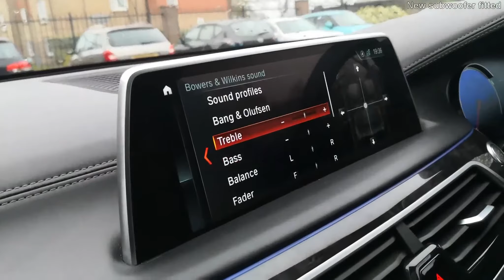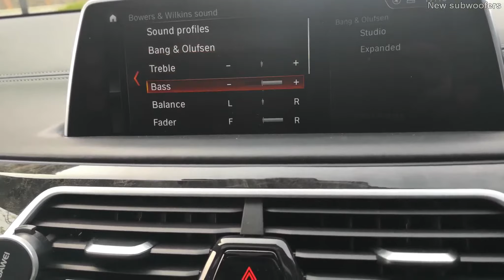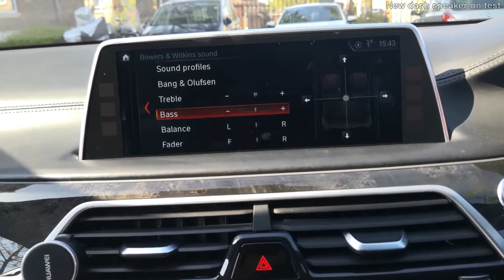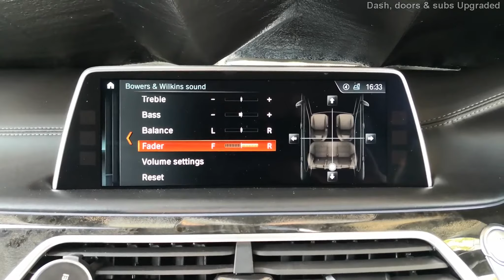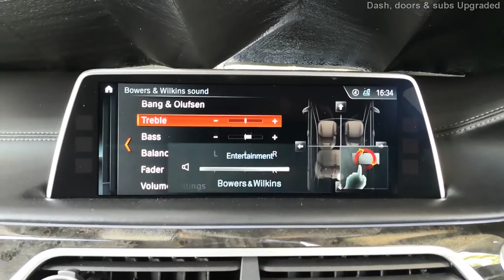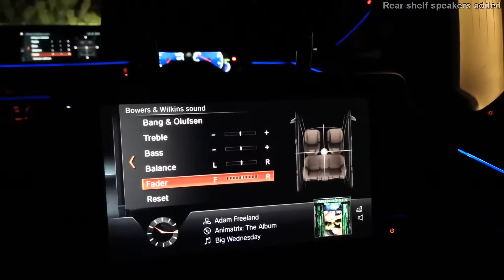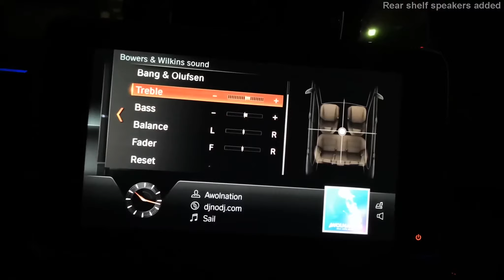BMW G12 - Speakers Upgrade + rear shelf retrofit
In this video can be seen/heard all speakers upgrades and at the very end the complete upgrade can be heard in full, work been carried on BMW G12, video info on right top corner.

1. Under seats sub-woofers upgraded to MB quarts.
2. Centre dash upgraded to MB quartz.
3. Front and rear door speakers upgraded to MB quartz.
4.Rear shelf been replaced with one prepared for speakers holes/holders.
5. Code new speakers for better/louder sound - ZERO distortion I can enjoy full volume capacity of car's amplifier (is basic HI-FI amplifier not Harman Kordon)